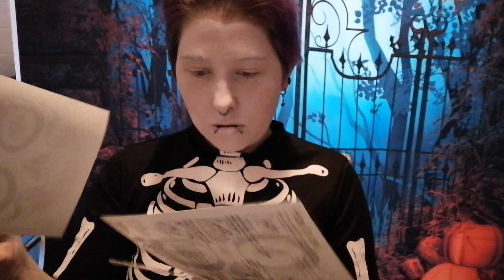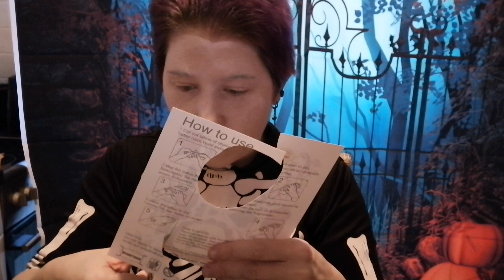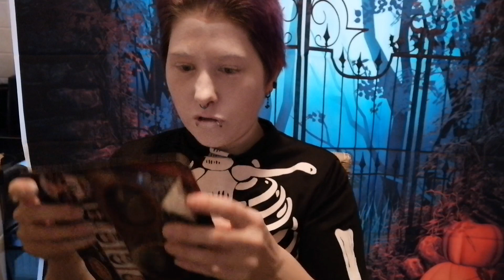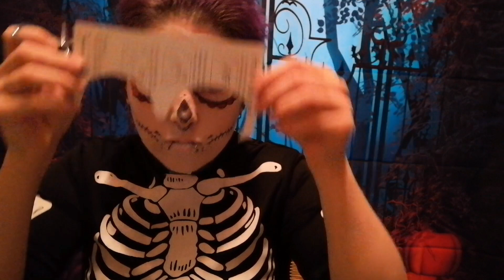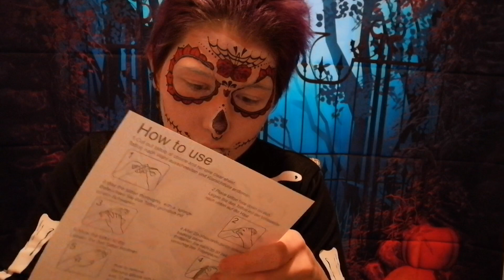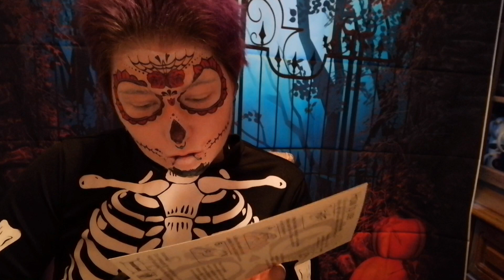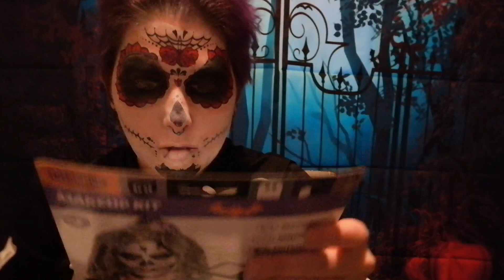Make Up Totorial Halloween 2023 La Catrina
Hallo, meine lieben Kreativen, da draußen. Heute nehme ich euch bei einem Make Up Tutorial mit. Heute ist Halloween und ich habe mich gestern für eine Halloween Party geschminkt, als La Catrina 😊

Eure Nadja 😉

Folgt mir auch gerne auf TikTok
 colorful_diamonds_world

Wattpad (Hier könnt ihr gerne wie versprochen, Geschichten von mir lesen. FSK 18)
Mein Profil Name: Nadja Klauß
Meine Geschichten
* Von Borderline Zu Anorexia nervosa = Sehnsucht nach Geborgenheit
*Liebe, vergeht nicht

Meine E-Mail Adresse, im Falle das ihr mir mal schreiben wollt, aber die Kommentare mal wieder ausgeschaltet sind 😉